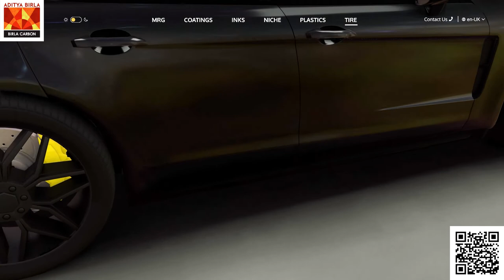Birla Carbon Virtual Showroom - Tires